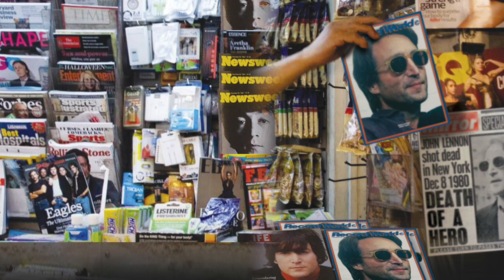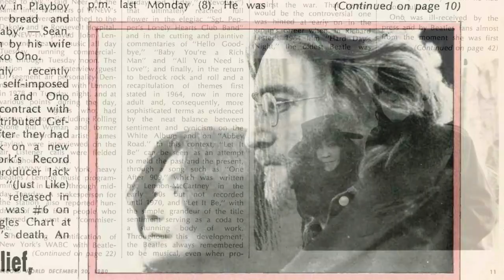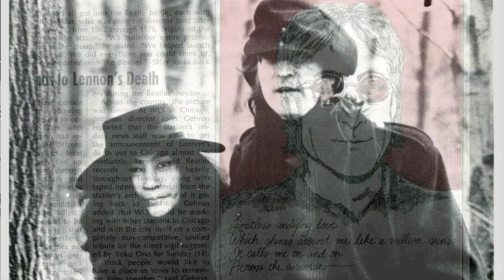Frozen Tears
Forty years ago (December 8, 1980), it was a cold and miserable night in New York City. I woke up that morning and the country music station I used as a wake-up alarm (the only one in NYC at the time) was playing "Imagine," so I knew something was off. When I heard the news, I rushed into the office (at Record World) that Tuesday morning and we had an emergency meeting and decided to do a tribute magazine to John Lennon. The issue was a resounding—if sad and melancholy—success. It printed that Friday and was on the newsstands throughout the city and the country the next day, stacked side-by-side with Time, Newsweek, and Rolling Stone, all with Lennon on the cover. I had done a Lennon cartoon for the inside of the issue, and the editor had presented the original drawing to Lennon’s record label, for them to give to his widow, Yoko Ono. On Sunday, there was a memorial service for Lennon, held in New York’s Central Park, only a few blocks north of Record World’s office. It was the coldest day in New York I ever experienced while I lived there, and I stood in a crowd of 500,000 mourners, many of whom had tears freezing to their cheeks. Recently, I wrote this song about that cold Sunday afternoon.